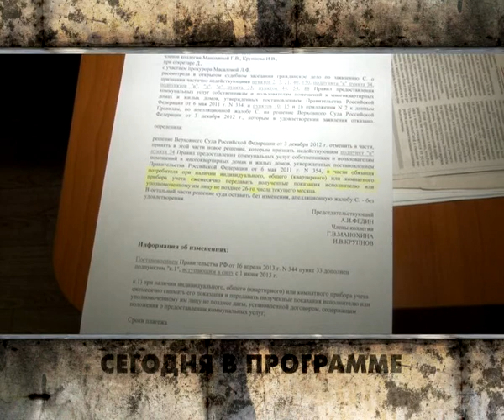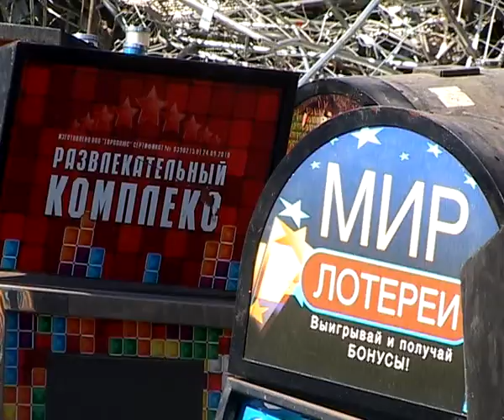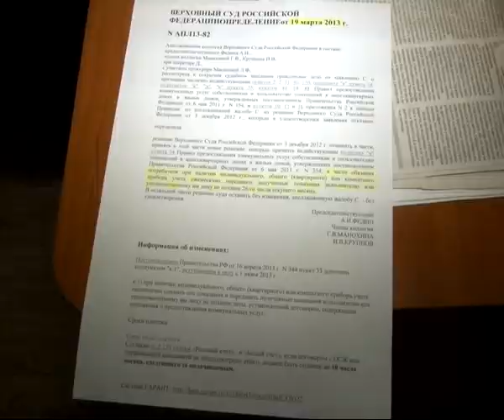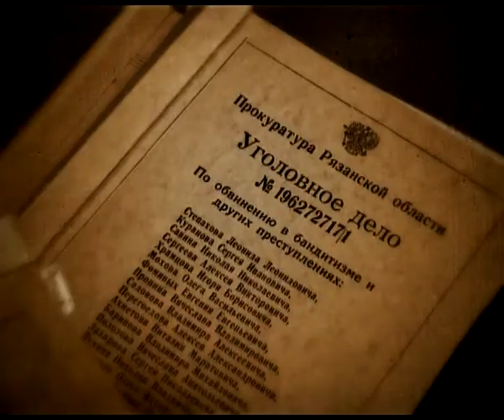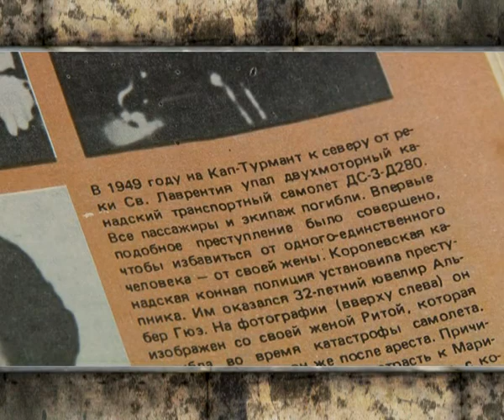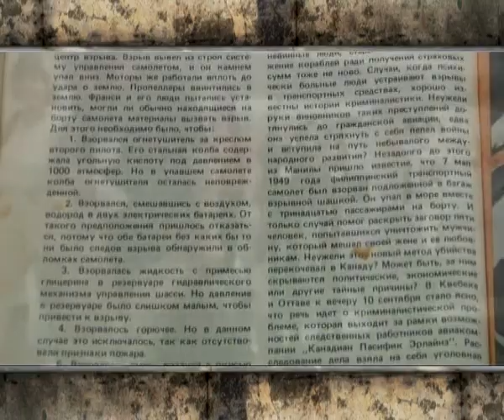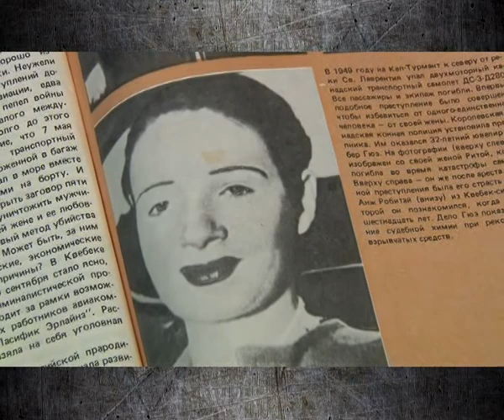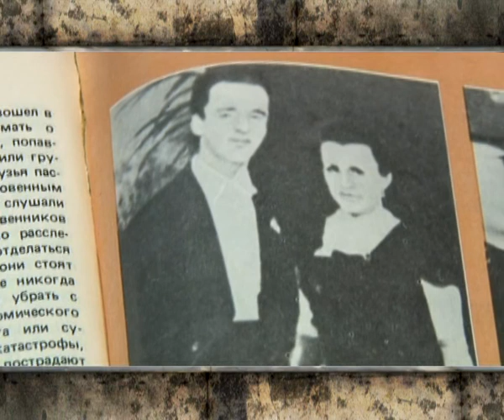Вызов принят 01.05.14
11-летняя Диана Голицына из Сасово и 12-летний Леонид Ростинец из Рыбного найдены мертвыми. И нервы и бюджет в порядке. Требование предупреждать о предстоящих коммунальных услугах не законно. Следы в пыли - как история о любви, изменах и первом массовом теракте стала пособием для криминалистов.